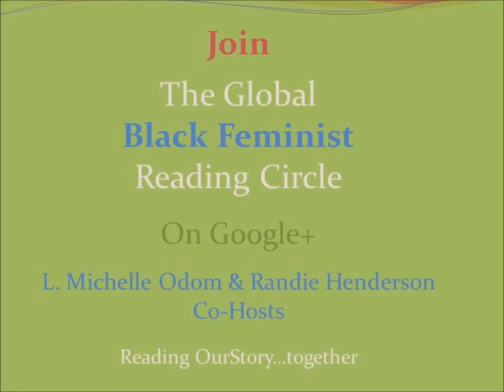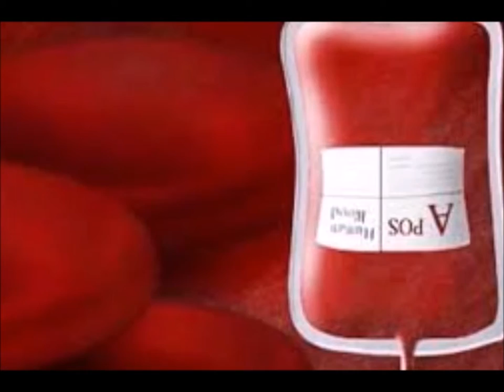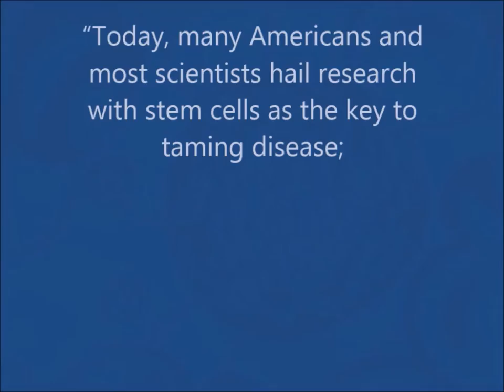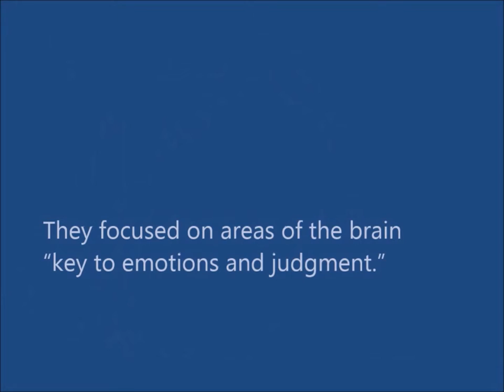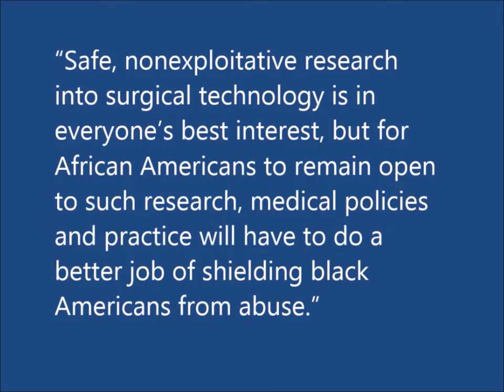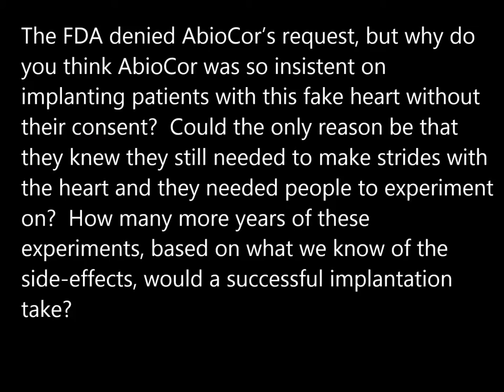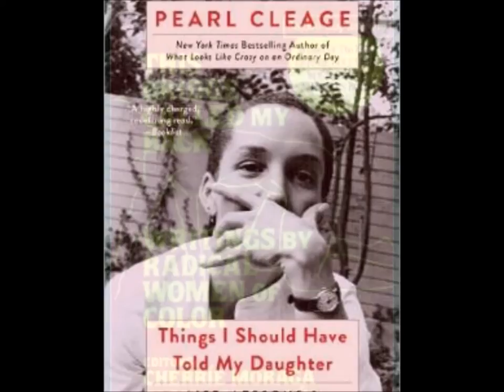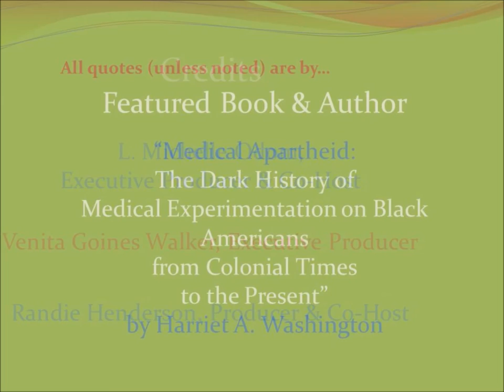05-26-15-Clip 04-While You Were Sleeping-Global Black Feminist Reading Circle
While You Were Sleeping  (Begins at 11:25) - In this segment, Black Feminist Women and Men note and ask:   The FDA denied AbioCor’s request, but why do you think AbioCor was so insistent on implanting patients with this fake heart without their consent?  Could the only reason be that they knew they still needed to make strides with the heart and they needed people to experiment on?  How many more years of these experiments, based on what we know of the side-effects, would a successful implantation take?

In this discussion, members focus on “Chapter 14 – The Machine Age:  African American Martyrs to Surgical Technology," of our text, "Medical Apartheid: The Dark History of Medical Experimentation on Black Americans from Colonial Times to the Present,” by Harriet A. Washington.  Randie Henderson was the evening’s moderator, but co-host L. Michelle Odom played this role due to her late arrival.  We were joined by Georgette Moses, Joel Jones and Venita Walker, as well as  Kim Brandon and Edwina Marchenko (both of whom departed early).

Summary:

“Chapter 14 – The Machine Age:  African American Martyrs to Surgical Technology,” tells the story of medical experimentation with artificial hearts, artificial blood and other surgical instruments, and how African Americans tend not to benefit from this research for which their bodies have been used, often without their knowledge or consent, to the same extent as do white Americans.

Silent Partner, "Blue Break;” John Deley, "In the Quarter;” and Topher Mohr & Alex Elena, "Monks."

The Global Black Feminist Reading Circle is currently on SUMMER BREAK.  We begin Session 4 on August 4, 2015, reading Octavia E. Butler’s “Parable of the Sower.”  L. Michelle Odom and Randie Henderson, co-hosts.

Please see our video archives at YouTube to catch up on issues discussed in Sessions 1 (“At the Dark End of the Street”), 2 (“We are the Ones”) and 3 (“Medical Apartheid”).  The weekly group meets on Tuesdays at 6:30 pm EST.  Readers are welcome to view our live events on YouTube.  New conversationalists will be invited to join the online discussions at Google+ Hangouts on Air, beginning in Session 5 or 6.  Join The Global Black Feminist Reading Circle (community) on Google+ to receive invitations to the weekly Hangout, and access other documents of the group.

Reading OurStory…together.